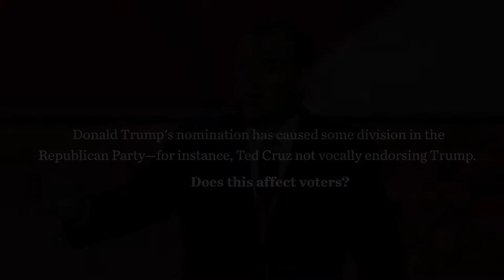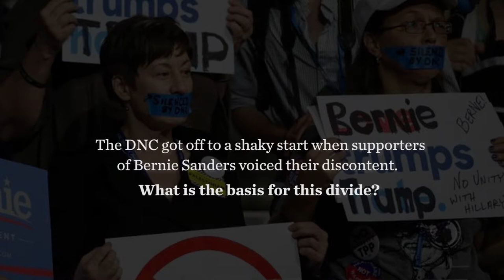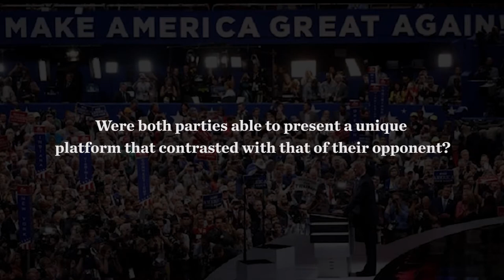OMNIA Q&A Convention Analysis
Welcome to OMNIA Q&A, where we speak with leading experts about the latest issues and research. With the Republican and Democratic National Conventions now over, we sat down with Associate Professor of Political Science Matthew Levendusky to discuss the standout moments and the lasting effects.

Produced by Penn Arts & Sciences
Interview by Blake Cole
Filmed and edited by Alex Schein